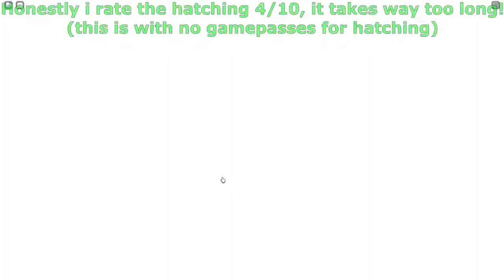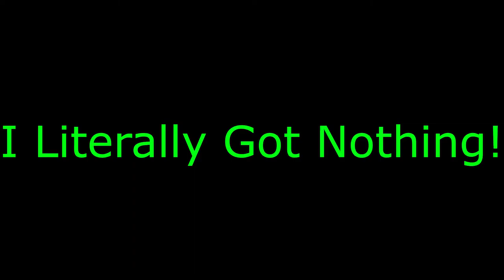I HAVE THE WORST LUCK IN PET SIMULATOR X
So It Turns Out, Rainbow Domortuus is not the only thing you can get with 12 rainbow dominus!

R.I.P In the Comments for my loss!